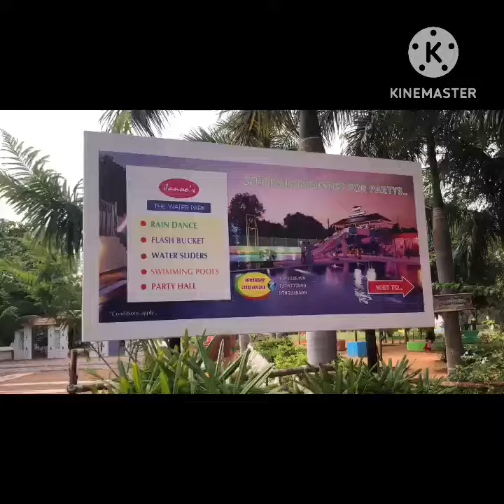Shilparamam ||vizag tourist place||madhuravada